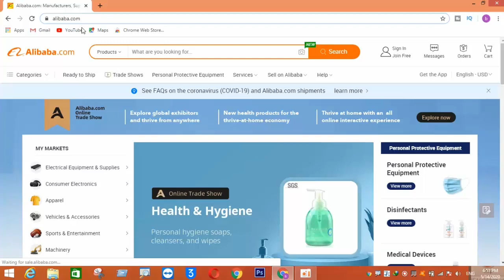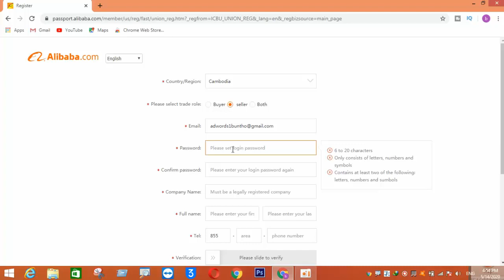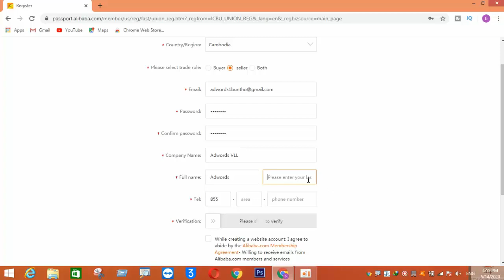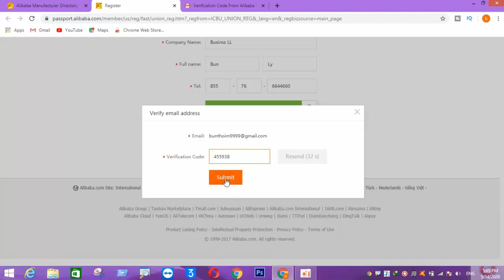How to Register Alibaba Account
Alibaba is biggest online commerce company in the word, e-commerce company.In this video, I show how to register alibaba account, you can register as a buyer. after watching my video, you can know how to register alibaba account.